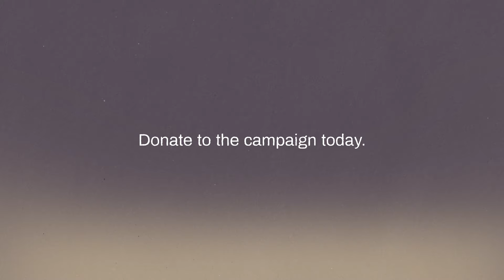People Seeking Asylum vs Minister for Home Affairs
For years, our government has subjected children like Aisha to torturous conditions. The government was supposed to care for them, but our clients suffered enormous physical and psychological harm while in detention. But now, they are fighting back.

On their behalf, we are taking legal action against the government for negligence and for breaching their duty of care.